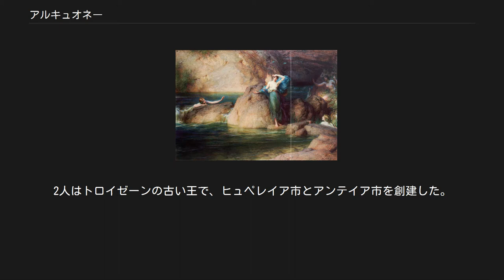アルキュオネー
『アルキュオネー』 1915年、H. J. ドレイパー画。
海岸で夫を捜している。
頭上を飛ぶのは2羽のカワセミ。
 アルキュオネー （古希: Ἀλκυόνη, Alkyonē, ラテン語: Alcyone） は、ギリシア神話の女性である。
同名の女性が複数知られており、有名なものでは、 がおり、あまり有名でないものにステネロスの娘、エレペーノールの母がいる。
また『イーリアス』によれば、メレアグロスの妻クレオパトラーはアルキュオネーのあだ名で呼ばれたという。
 この女性はアイオロスとエナレテーの娘で、クレーテウス、シーシュポス、アタマース、サルモーネウス、デーイオーン、マグネース、ペリエーレース、カナケー、ペイシディケー、カリュケー、ペリメーデーと兄弟。
一説にアイオロスとアイギアレイアの娘。
 ケーユクス（明けの明星ヘオースポロスの子）の妻。
 この夫婦は傲慢さからお互いをゼウスとヘーラーにたとえた。
そのためゼウスはケーユクスをカツオドリに、アルキュオネーをカワセミに変えたという。
 オウィディウスによるとアルキュオネーとケーユクスは大変仲の良い夫婦であったが、ケーユクスは神託伺いのために航海に出て、嵐に遭い、海で死んだ。
夫の死を夢で知ったアルキュオネーが海岸に行くと、海に1体の死体が漂っていた。
アルキュオネーはそれが夫であると悟り、夫のもとに行こうとしていつの間にか鳥になっていた。
そして夫のもとに飛んで行くとケーユクスもまた鳥になった。
神々によって鳥に変えられたのであり、二人は鳥となった後も仲睦まじく暮らした。
 なお、オウィディウスではアルキュオネーの父アイオロスは風神アイオロスと同一視されており、自分の子孫であるカワセミが冬、海上で卵を孵す7日間だけ風を閉じ込めて海が荒れないようにすると述べている。
 この女性はプレイアデスの1人で、アトラースとプレーイオネーの娘、マイア、ターユゲテー、ステロペー、エレクトラ、ケライノー、メロペーと姉妹。
アルキュオネーは海神ポセイドーンから愛され、アイトゥーサ、ヒュリエウス、ヒュペレーノールを生んだ。
子供たちのうち、アイトゥーサはアポローンとの間にエレウテールを生み、ヒュリエウスはニュムペーのクロニエーとの間にニュクテウスとリュコスをもうけた。
 パウサニアスによると、アルキュオネーとポセイドーンの子はヒュペレースとアンタースである。
2人はトロイゼーンの古い王で、ヒュペレイア市とアンテイア市を創建した。
アンタースはボイオーティア地方のアンテドーン市の王だったという説も述べている。